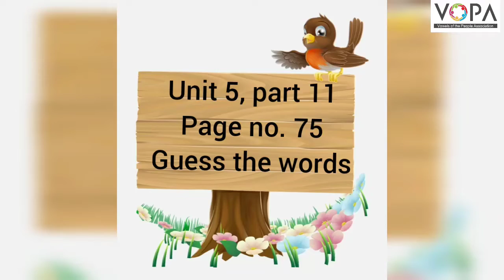3rd | English | Guess the Words | V1 | V-School